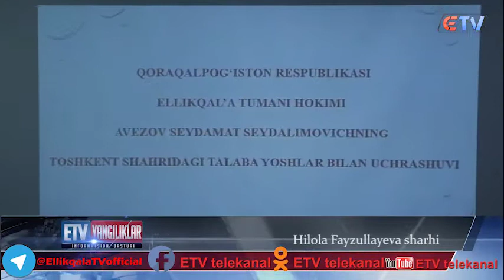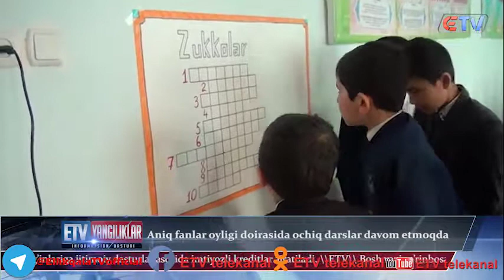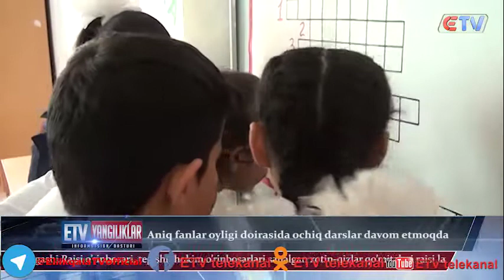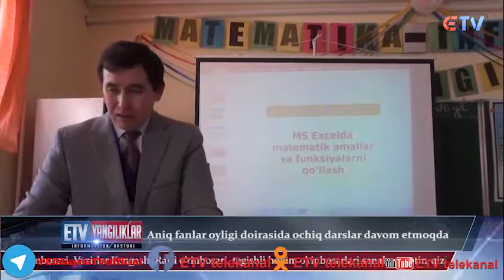20 02 2020 Yangiliklar ETV telekanalida Reklama huquqi asosida ko'rsatuv, E`lon va Reklamalar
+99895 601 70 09 ETV telekanali
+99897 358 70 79 Reklama va E'lon
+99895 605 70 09 ETV Telekanali
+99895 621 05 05 Urganch
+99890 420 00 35 Nukus
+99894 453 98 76 Beruniy